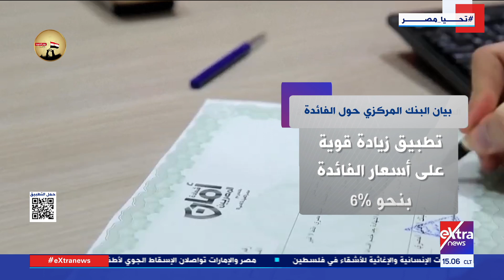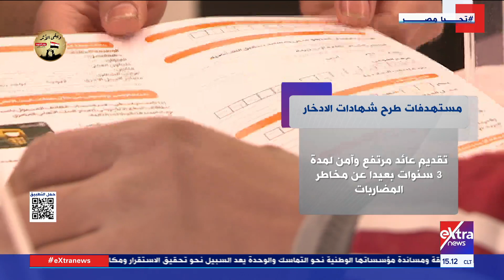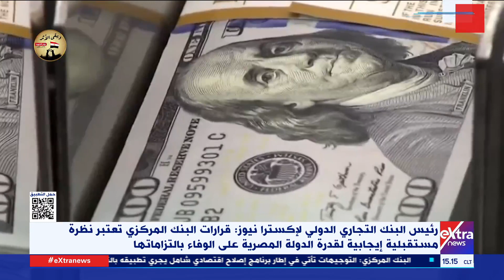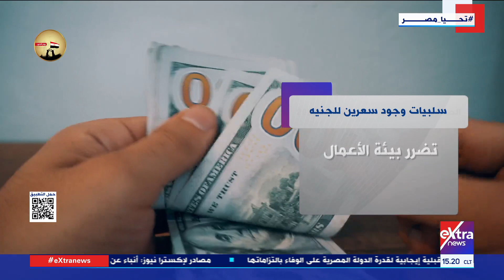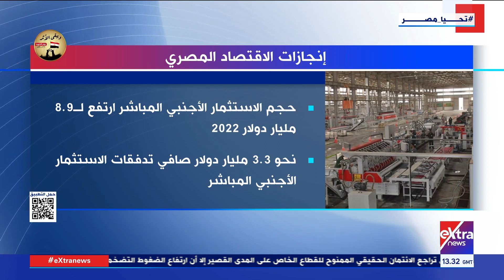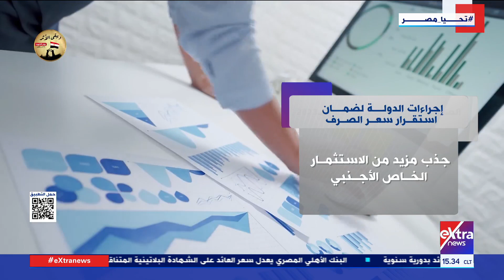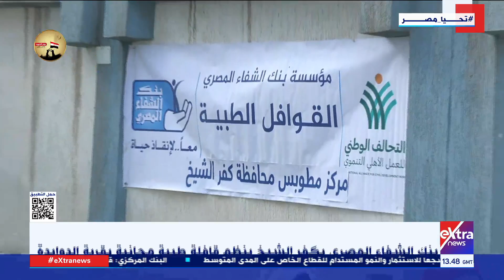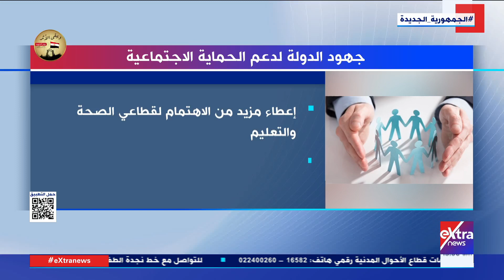جولة الـ 3 عصرا الإخبارية مع هشام عبدالتواب وميرفت المليجي